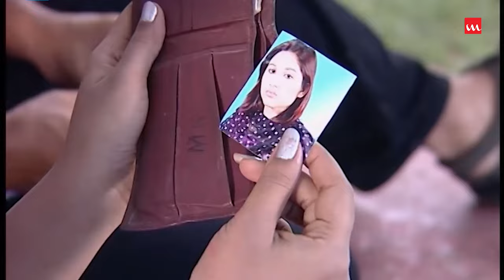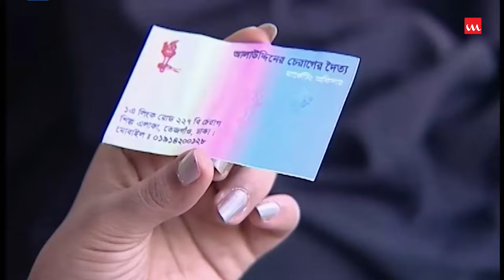Nitur Ghore Fera | নীতুর ঘরে ফেরা | Humayun Ahmed | Shaon | Mir Sabbir | Bangla Natok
Drama Name – Nitur Ghore Fera
Major Cast – Shaon, Mir Sabbir, Ahsanul Haque Minu, Jowel Rana, Juthi, Rusho, Kamrul, Jayanta Chattopadhyay
Chief Assistant Director – Jewel Rana
Cinematography – Niaz Mahbub, Moshiour Rahman
Editing – Mohammad Solim Ullah
Music Direction – Mooqsud Jamil Mintu
Genre – Drama (Natok)
Producer – Nuhash Chalachittra
Label – Laser Vision
Story Time: 38:35